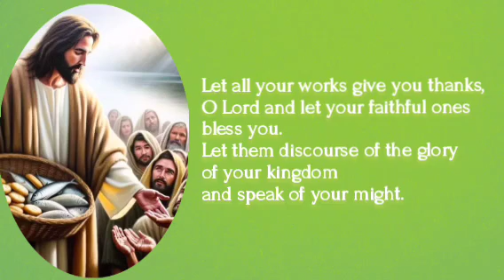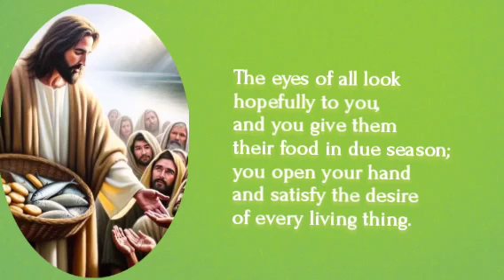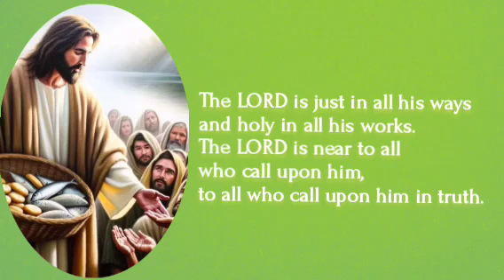Responsorial Psalm 145 The hand of the Lord Feeds Us; He Answers All Our Needs | Narcy Renz